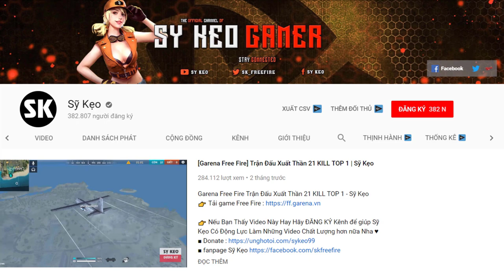[Garena Free Fire] Chế Độ Thủ ZOMBIE Xuất Hiện THANOS | Sỹ Kẹo